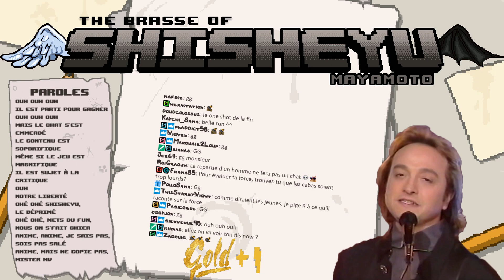Double Eden - Afterbirth +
UPDATE NOUVEAU LIEN POUR LA CHAINE TWITCH :
Double run Eden pour la reprise d'Isaac. On a failli perdre dès la deuxième faute de confusion dans les patterns de salles. On écoute l'OST de Katana Zero !